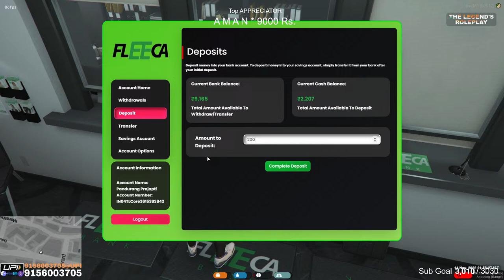सूना है शहर में कुछ नया आया है | PANDURANG In The City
Hi, Welcome to the stream guys.

💻𝐏𝐂 𝐒𝐩𝐞𝐜𝐬:

                            No of CPU Cores 6
                            No of Threads12

𝗖𝗣𝗨 𝗖𝗼𝗼𝗹𝗲𝗿 - Ant Esports Superflow 120 Kit ARGB X6 Fans

𝗥𝗔𝗠 - Thermaltake DDR4 3200MHz 2*8GB = 16GB

𝗛𝗗𝗗  - Western Digital  2TB Internal Hard Disk

𝗖𝗮𝗯𝗶𝗻𝗲𝘁 - DEEPCOOL MATREXX 55 V3 ADD-RGB 3F Middle Tower Computer Cabinet with 3×120mm ADD-RGB Fans at Front.

𝗠𝗼𝘂𝘀𝗲 - Ant Esports Optical Gaming Mouse RGB, 8 Programmable Buttons, Wired Gaming Mouse

𝗞𝗲𝘆𝗯𝗼𝗮𝗿𝗱 - Cosmic Byte CB-GK-06 Galactic Wired Gaming Keyboard with Aluminium Body, 7 Color RGB Backlit with Effects, Anti-Ghosting (Silver)

𝗛𝗲𝗮𝗱𝗽𝗵𝗼𝗻𝗲𝘀 - EKSA Stereo Sound Over Ear Headphones Gaming Headset with Mic (Blue)RGB

𝗠𝗶𝗰𝗿𝗼𝗽𝗵𝗼𝗻𝗲 - Wright WR 800 Condenser Microphone (Blue)

𝗦𝗽𝗲𝗮𝗸𝗲𝗿 - Zebronics Zeb-Warrior 2.0 Multimedia Speaker with Aux Connectivity,USB Powered and Volume Control RGB

𝗚𝗮𝗺𝗲𝗽𝗮𝗱 - Redgear Pro Wireless Gamepad

𝗠𝗼𝗯𝗶𝗹𝗲 𝗡𝗮𝗺𝗲  :-   ONE PLUS 6T

𝗪𝗶-𝗙𝗶 𝗦𝗽𝗲𝗲𝗱 : DOWNLOAD 150 Mbps  UPLOAD 150Mbps (Jio Fiber)

𝐋𝐚𝐧𝐠𝐮𝐚𝐠𝐞 𝐒𝐩𝐞𝐚𝐤𝐢𝐧𝐠      : -    Hindi   &   Marathi